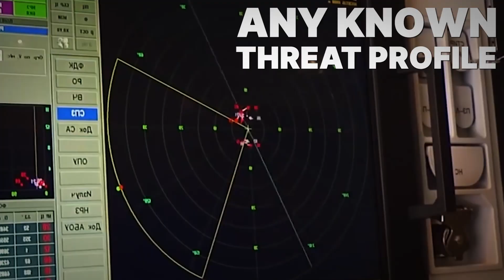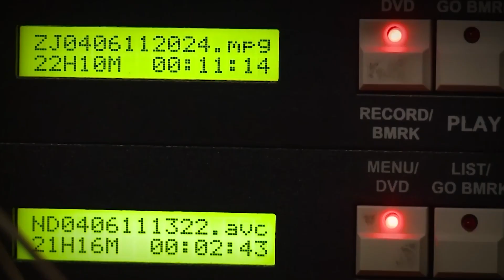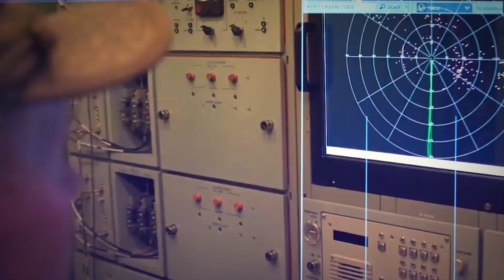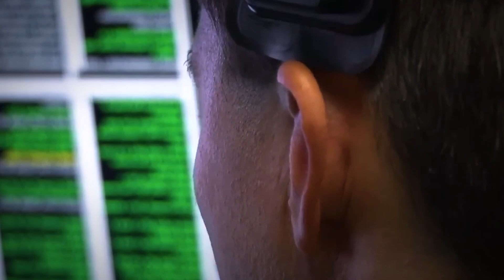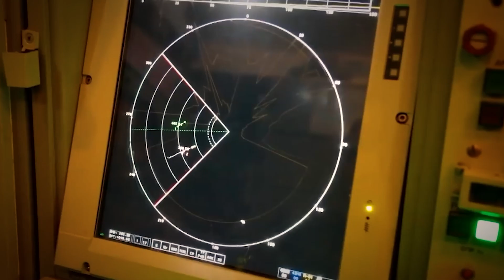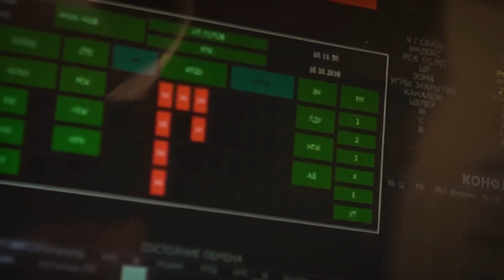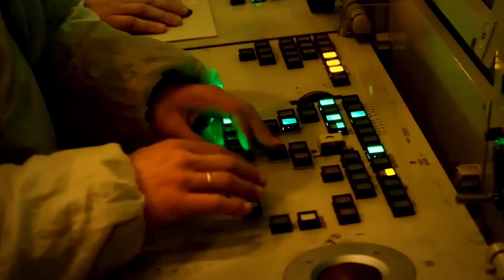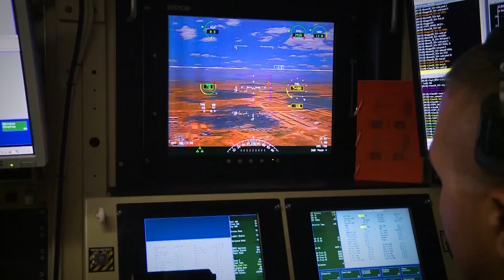Ukrainian Drones SPLIT Russian An 26 in Two — Russia’s Worst Nightmare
This wasn’t supposed to work.
A heavily defended Russian airbase.
One military transport aircraft.
And a swarm of low-cost Ukrainian drones that should never have made it through.

In this cinematic breakdown, we analyze how a coordinated Ukrainian drone strike penetrated Russian air defenses at Kacha Airbase in Crimea and destroyed a Russian An-26 military transport aircraft—exposing critical flaws in systems designed to stop cruise missiles, not improvised drones.

This was not brute force.
It was deception, timing, and mathematical exploitation.

Inside this video, you’ll see how Ukrainian operators systematically dismantled Russia’s layered air defense network:

📡 The Decoy Trap — How Luneberg lenses transformed small drones into false bomber-sized targets, forcing the Pantsir system to waste its interceptors.
🐢 The Radar Blind Spot — Why the S-400 classified the incoming drone as background noise simply because it was flying too slow.
⚡ Electromagnetic Cover — How a drone exploited the corona effect around high-voltage power lines to confuse missile guidance systems.
📱 The Fatal Upload — How a single geotagged photo posted by a Russian officer revealed the aircraft’s exact location.

The final impact—captured on video—shows a thermobaric warhead ripping through the An-26’s fuselage, proving once again that modern warfare is no longer about cost or size, but about precision, deception, and timing.

Editorial Note:
Some visual sequences in this video are illustrative reconstructions used to help explain the event and its tactical context. These clips are included for analytical and educational purposes and do not represent continuous real-time footage of the incident.